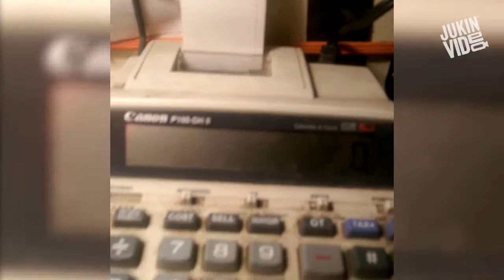Top ten scary moments caught on camera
It October and things are getting SPOOKY AF. People have been catching some scary moments on camera in their houses and neighborhoods! From ghost activity, haunted hotels, babies being possessed and clowns in the woods, prepare to be spooked by this scary compilation!

JukinVideo is the leading viral video community channel dedicated to showcasing the hottest UGC videos from across the web. We love videos and find the best ones to share with you here, from fail videos to ice bucket challenges, and soccer tricks to a baby reacting to Katy Perry's Dark Horse.  The JukinVideo team scours the web 24/7 to find the latest trends and hottest videos.